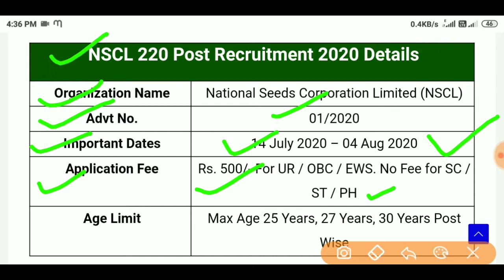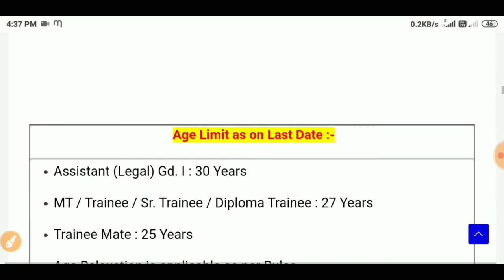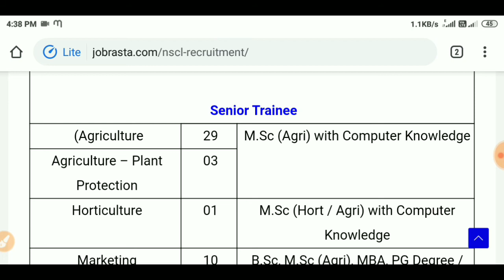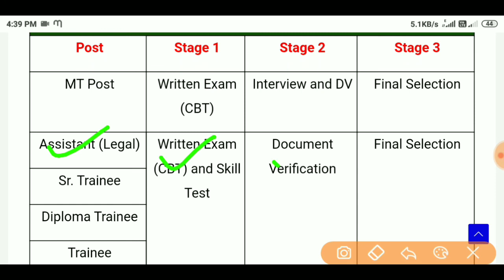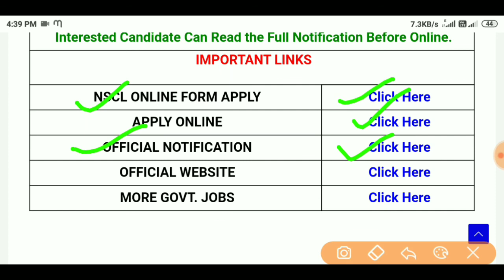NSCL Recruitment 2020 | nscl bharti 2020 | NSCl Trainee Recruitment 2020 | NSCL Vacancy 2020